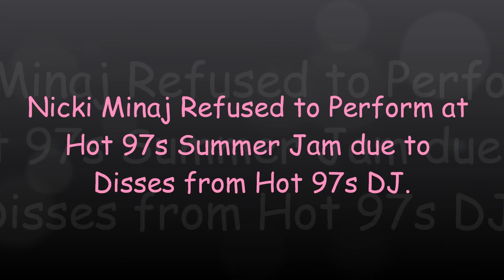Lil Wayne Refused to let Nicki Minaj Perform at Hot 97s Summer Jam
Hot 97s DJ funkmaster flex, dissed Nicki Minaj, he said her music is no longer real and her song "Starships" is wack. Lil Wayne pulled Nicki from performing after the dissed.